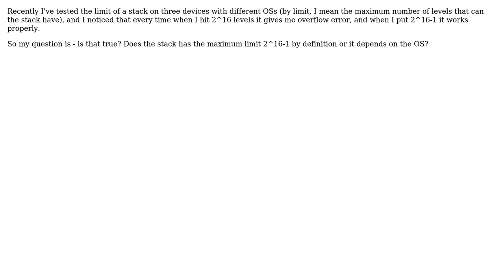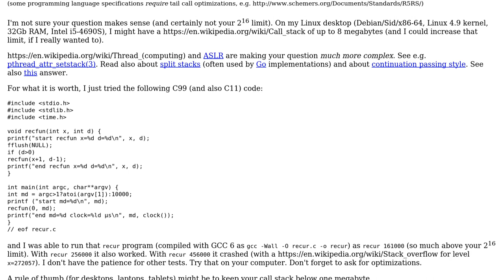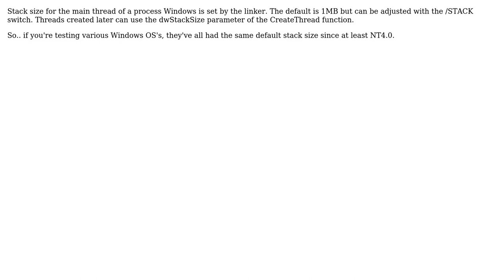Software Engineering: Limit of the stack (2 Solutions!!)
Software Engineering: Limit of the stack

With thanks & praise to God, and with thanks to the many people who have made this project possible! | Content (except music & images) licensed under CC BY-SA | Music | Images & others | With thanks to user Robbie Dee user Eric user Basile Starynkevitch user Anonymus and the Stack Exchange Network Trademarks are property of their respective owners. You are responsible for your own actions.